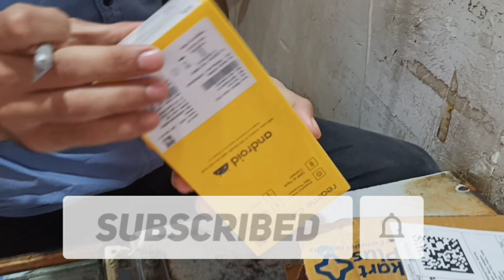Realme C31 | unboxing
realme C31 unboxing and review first impression
unbox review Hindi mein